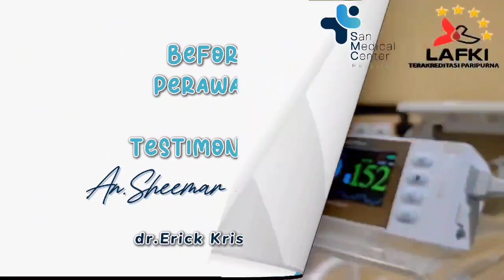Hallo SMC Family ☺Berikut ini adalah video BEFORE AFTER PERAWATAN BAYI DI RUANG NICU & PERINATOLOGI